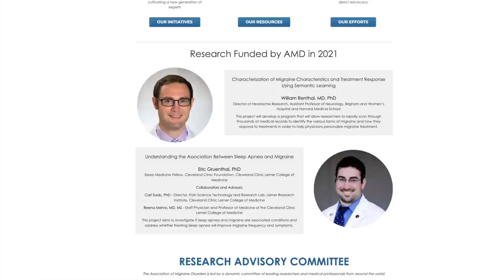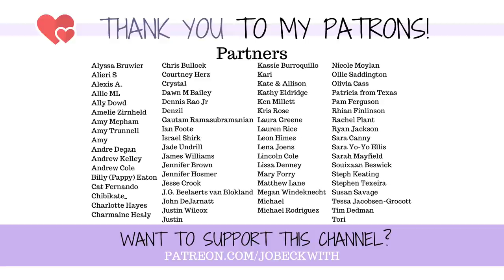It was WORSE than getting my leg chopped off!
Going through limb loss is a substantial life change and is one of the harder things to go through - but there's a few things that hit me a lot harder. Do you relate?

This Giving Tuesday, consider donating to the Association of Migraine Disorder's Research is Hope campaign to get their remaining three research projects on this debilitating disease funded! ☀️

Jo Beckwith
3578 Hartsel Drive #615

MY STORY //

MY EQUIPMENT //